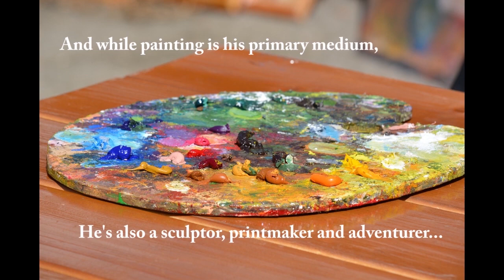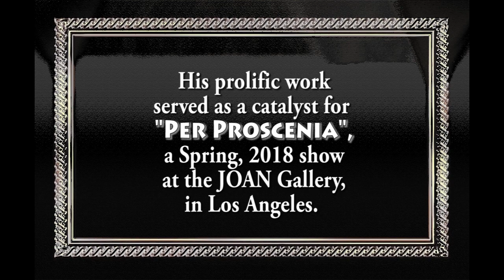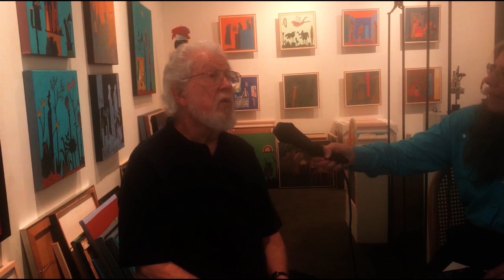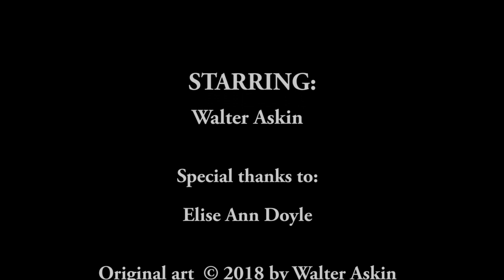A Conversation with Walter Askin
Groundbreaking modern artist Walter Askin had his first one-person show in the 1950s.  Since then, he's painted, sculpted, written, taught...and continues to create his abstract works, with a sense of playfulness and gentle humor.  Here, he shares the stories behind some of his art, offers at least three good lessons on art and creativity...and tells a creator's story about a co-created mobile that will either leave fellow artists laughing or shuddering that this could happen to them!
journey